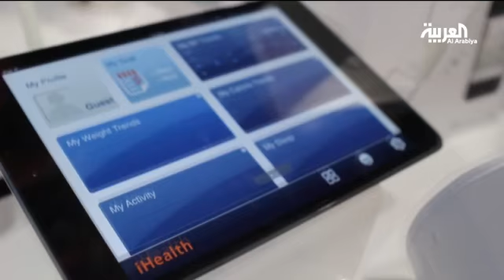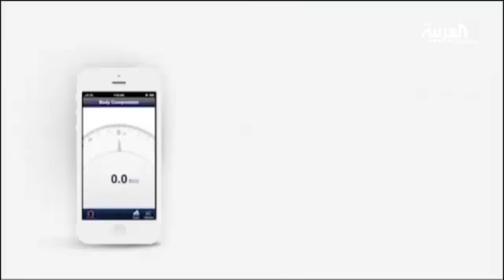iHealth تساعد على مراقبة الوضع الصحي للمريض